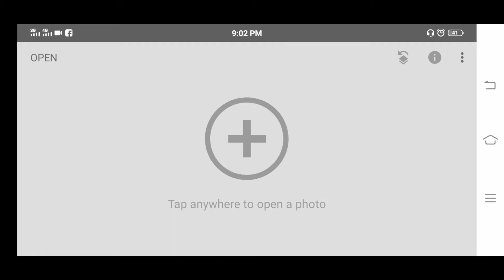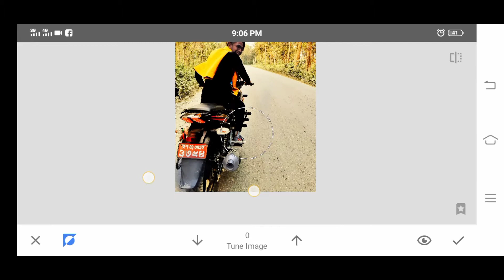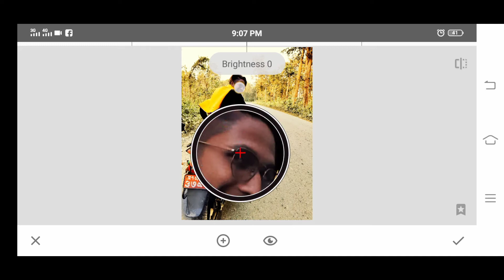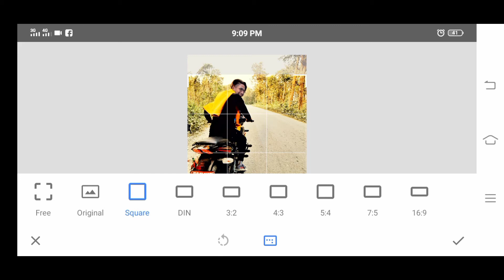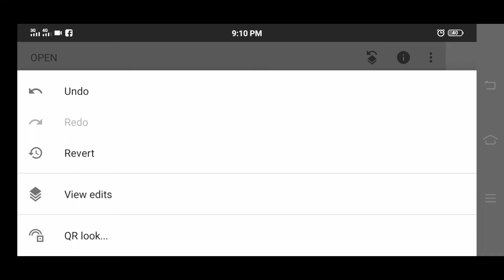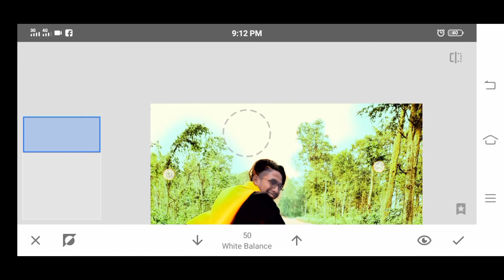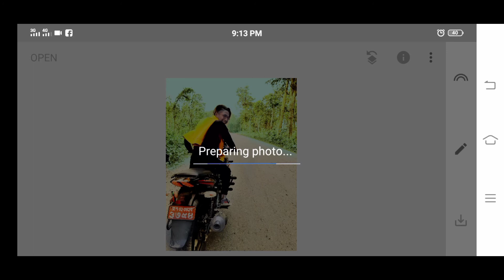how to photo edit|bikash ghimire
मेरो Facebook Id link 👇️👇️👇️👇️

1:photo editing apps
2:photo editing picsart
3: photo editing lightroom
4photo editor
5 photo editor app
6 photo editing video
7photo editing background change
8 photo editing snapseed
9 photo editing in photoshop